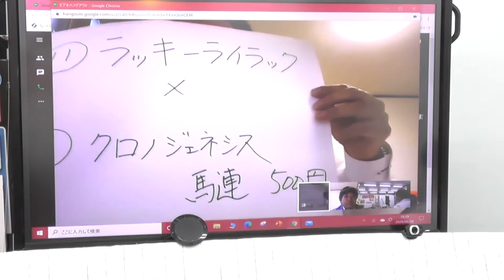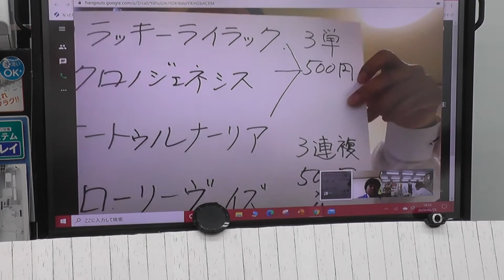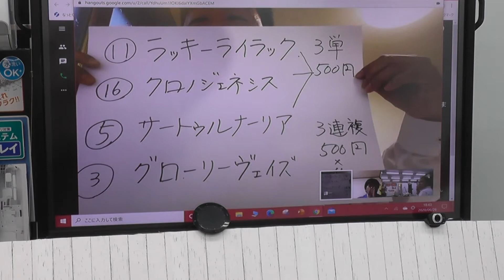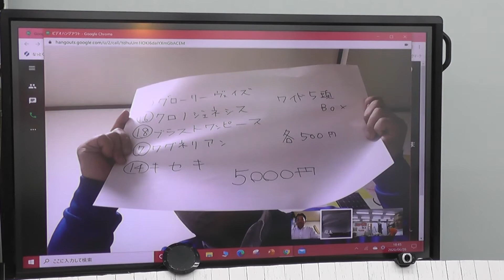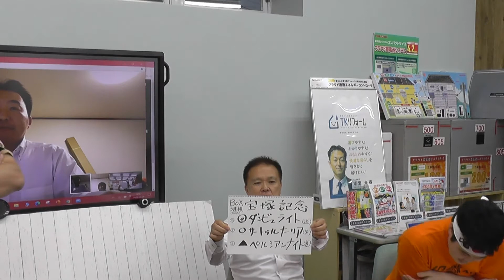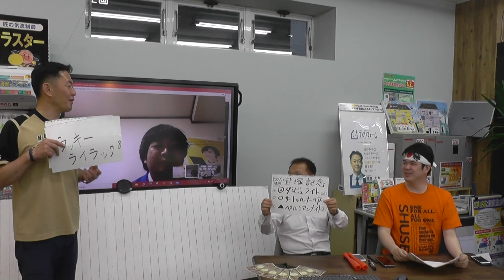【宝塚記念】またまた！いけえええええ！！！5連勝なるか！！？？オッサンたちのガチ競馬予想！〜キッチン・トイレ・お風呂・洗面台のリフォームはTKリフォーム！〜StayHome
【日本ダービー 2020】今週も1番人気は鉄板!? 東大卒・水上学のコントレイル＆サリオス評価【競馬】
【日本ダービー】コントレイル、サリオスなど出走予定馬全頭診断！/亀谷敬正
【日本ダービー 2020】7262頭の頂点に輝くのはどの馬か!? 無観客でもTVの前で大興奮間違いなしの一戦！
日本 ダービー 東京優駿 2020 競馬 予想 シミュレーション コントレイル？サリオス？あの馬忘れていませんか？
【競馬】日本ダービー 2020 予想(葵ステークスと目黒記念はブログで予想！) ヨーコヨソー
【日本ダービー2020‹Vol.2›】コントレイル＆サリオスが同時に飛ぶ世界線もある？～今年も1枠馬は激走するのか？～
【競馬予想】日本ダービー2020　コントレイルとサリオスを倒すならこの馬！？　昨年ロジャーバローズを推奨した男が指名する穴馬に注目！！
【日本ダービー2020全頭診断】大注目の2強に明暗！？あの大穴馬にまさかの高評価！【徹底分析】
2020 日本ダービー シミュレーション 【ウイニングポスト9 2020】【競馬予想】
【競馬予想】日本ダービー2020：コントレイルは鉄板なのか！？武豊サトノフラッグは外枠でも大丈夫なのか！？
東京優駿2020（日本ダービー）　コントレイル・サリオスの買い要素と穴狙いのための死角を徹底的に探し出す！２強の弱点は？オークス２着馬推奨！天皇賞・春２着！高松宮記念１着！　プロ馬券師集団『桜花』